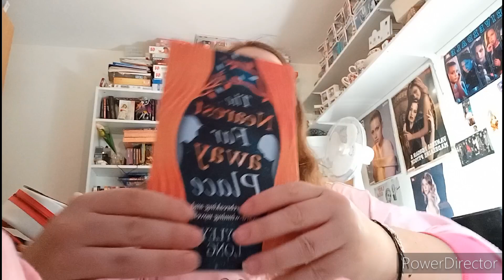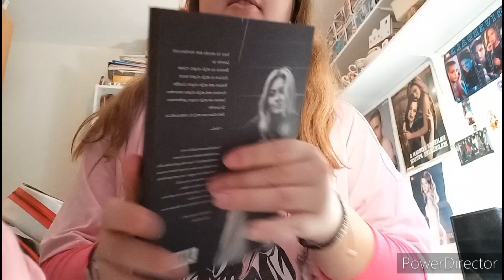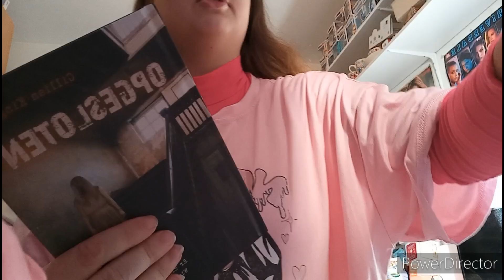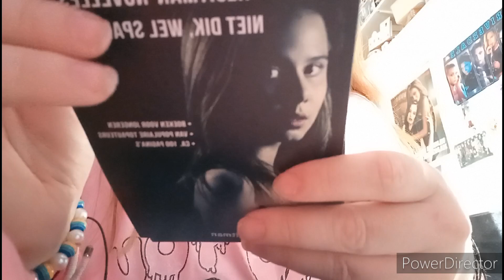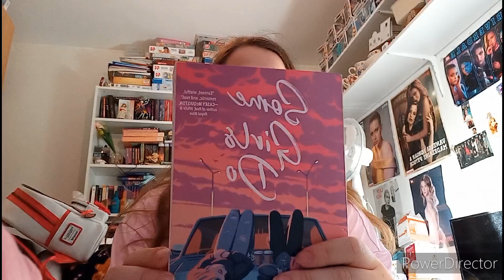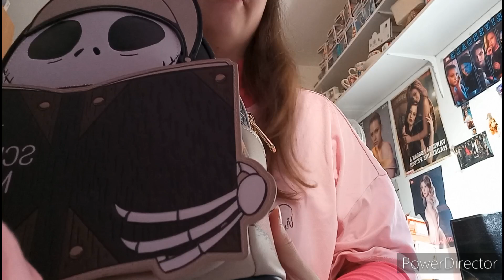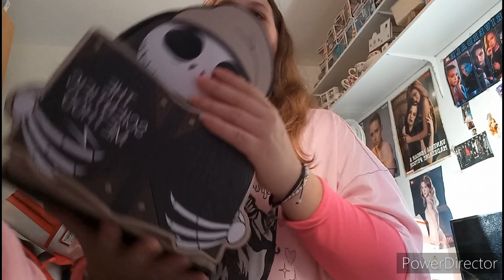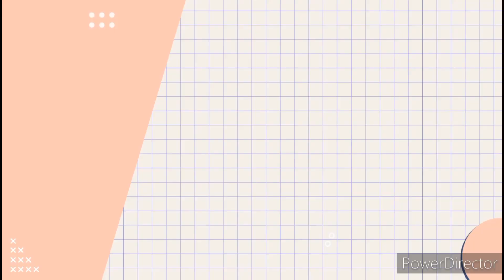Weekvlog 147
Snapchat: Nikki lovesalot / nikkigenten